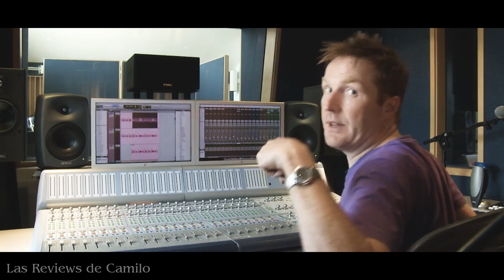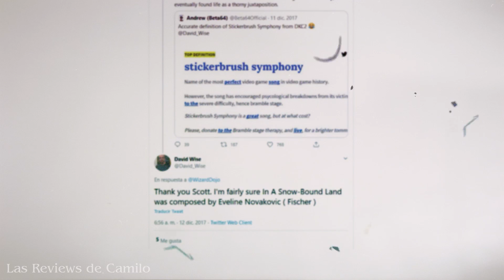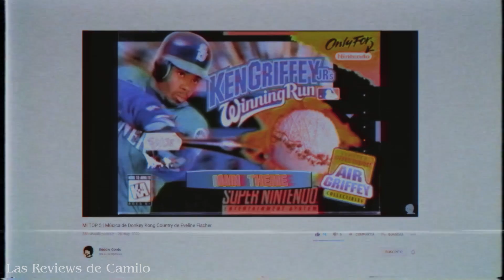La MÚSICA de DONKEY KONG COUNTRY 3: ¿Infravalorada?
En este nuevo trabajo de "Las Reviews de Camilo", hablamos sobre la banda sonora de Donkey Kong Country 3, la cual fue compuesta por la poco valorada Evelyn Fisher. Porque su música ha sido tan infravalorada a lo largo del tiempo? Este video tal vez tenga la respuesta.

TODOS LOS CLIPS Y MÚSICAS PERTENECEN A SUS RESPECTIVOS AUTORES Y FUERON UTILIZADAS COMO COMPLEMENTO DEL ANÁLISIS.